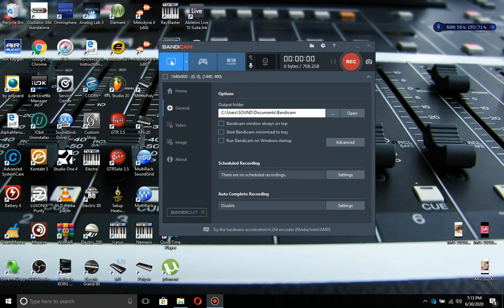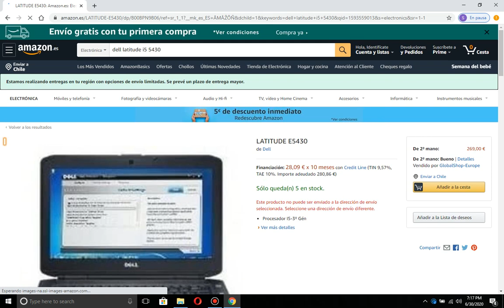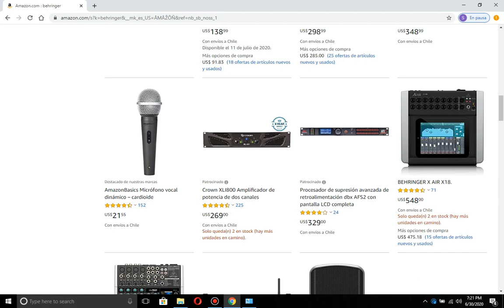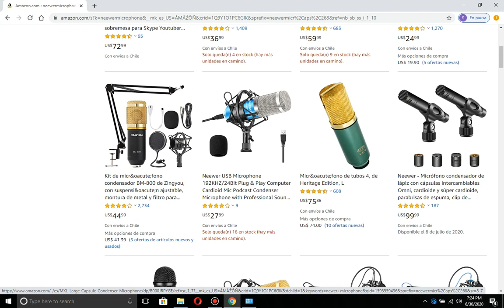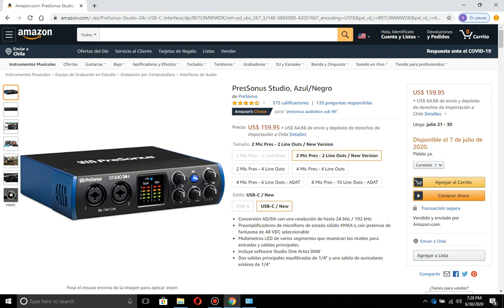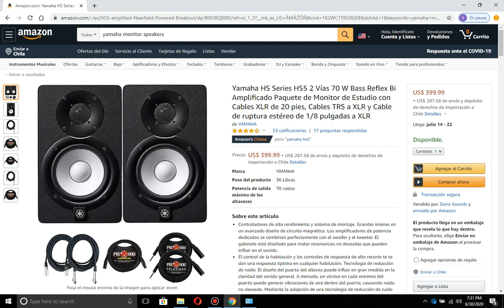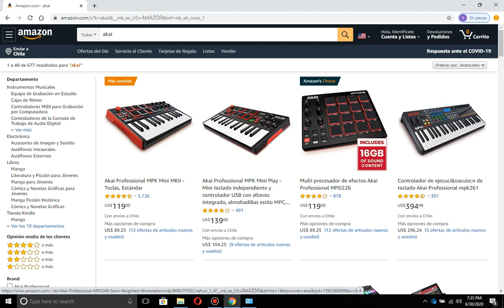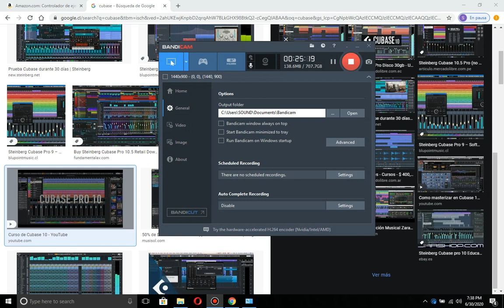Koman pouw fe yon studio mizik lakay wou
jodia mwen vinn moutre nou koman poun fe studio wou lakay nou